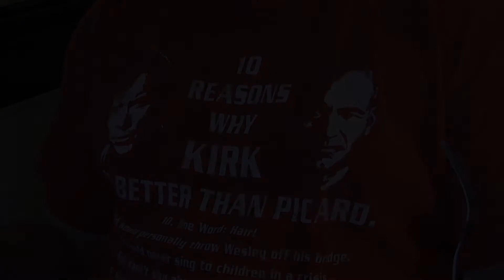Superpowers 2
This is the 2012 sequel to the 2011 original "Superpowers" which you can In this sequel, the younger brother tries to master the superpowers discovered by his older brother in the first video.

This video was submitted into the 2012 Golden Bulb Awards at Cornerstone Church.